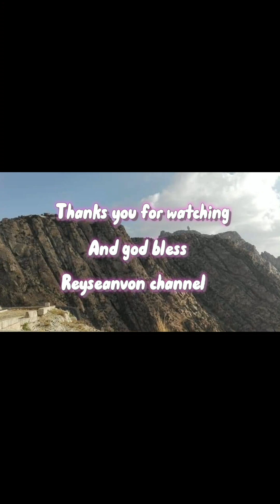Pagpapaligo kay Sam.. Reyseanvon vlog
buhayprobinsya reyseanvonvlog buhaybukid cooking..Magandang umaga po .Ngayon umaga at ang ganap ay paliliguan ko si Sam..si Sam po pl ay isang aso .kumo mainit ang panahon at kahit naraming puno sa paligid ng bahay ko ay subrang mainit talaga ang panahon dito sa pilipinas.Yun nga ganap pinaliguan ko ng maaga si Sam.at pagkatapos kong paliguan .Nagluto nmn tayo para pananghalian namin.ang niluto ko nga pl ay simpleng ulam lang po .sinigang ng bangus sa camias.